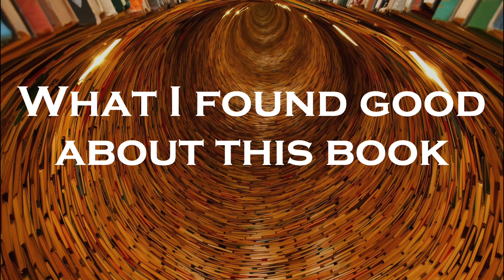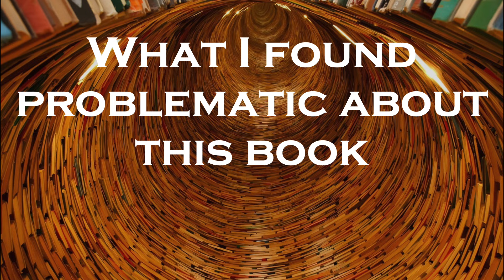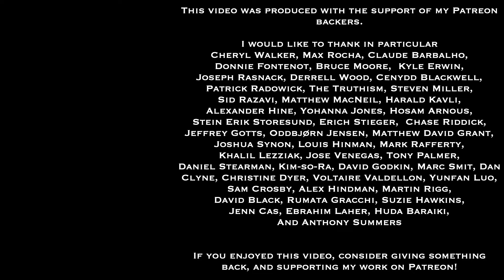David Fideler, Breakfast With Seneca: A Stoic Guide To The Art of Living | Sadler's Honest Reviews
This is the thirty-sixth of my series, Sadler's Honest Book Reviews - in which I examine and discuss a range of books focused on practical philosophy, leadership, personal development, or philosophy as a way of life. These reviews discuss style and structure, key ideas, some of the content, strengths, and any problematic aspects of the works, and include my recommendations for readers.

This review focuses on David Fideler's book Breakfast with Seneca: A Stoic Guide to the Art of Living  (W. W. Norton & Company 2022)